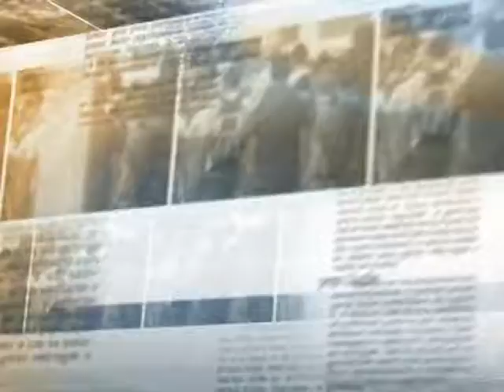Regime especial terá 63 distribuidoras de energia elétrica em alerta durante eleições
NOTÍCIAS DA FONTE - 02.10.14: Distribuidoras e transmissoras de energia elétrica de todo o país, além do Operador Nacional do Sistema (ONS), estarão em regime de alerta no próximo domingo (5), durante as eleições gerais. De acordo com o secretário-executivo do Ministério de Minas e Energia, Márcio Zimmermann, as providências a serem tomadas são as mesmas implantadas em outros eventos importantes sediados no Brasil. O objetivo é providenciar atendimentos o mais rápido possível para garantir o abastecimento de energia elétrica durante o dia.